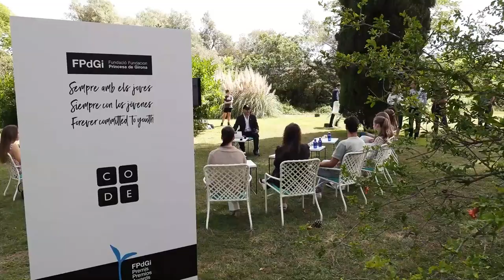All grown up! Leonor of Spain, looks elegant in blue gown at Princess of Girona Foundation Awards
Princess Leonor, 16, and Sofia, 15, followed in their mother's elegant footsteps as they stepped out alongside her in Barcelona this evening.
The Royal siblings attended the annual Princess of Girona Foundation Awards ceremony with Queen Letizia and King Felipe VI of Spain.
Leonor, Princess of Asturias, wore a stunning powder-blue ballerina-length gown with a bardot neckline to mark the ceremony.
She wore her hair pinned back in a bun and opted for simple teardrop earrings.
Meanwhile younger sibling Sofia wore a stylish white jumpsuit layered with a flowing cape-style top. Wearing her golden locks down, she opted for boho waves.
The girls' mother Queen Letizia, 49, looked chic in a navy blue off-shoulder dress with a pearled collar. She paired the gown with a pair of navy slingback stilettos and wore her hair in a ponytail. Letizia matched the dress with a simple pair of pearls in her ears to complement the collar.
Joining his girls, King Felipe looked dapper as ever in a black suit with a white shirt and blue tie.
The stylish family stepped out to attend the Princess of Girona Foundation Award ceremony.
The Foundation, which is currently chaired by the King on behalf of Princess Leonor, works for young people in all areas that are critical for their future.
It seeks to become a benchmark at national level in supporting young people in their professional and personal development.
In particular, the awards ceremony recognises talented young people who are held up as role models for their good work.
Five women have won the Princess of Girona Foundation Awards this year, which seek to recognize the careers of young people with exemplary initiatives. “My sister Sofía and I have seen your projects and we are admired and impressed”, Princess Leonor told them during a gala held this Monday at the Cornellà de Llobregat Water Museum (Barcelona) and to which no representative has attended of the Generalitat. The president of Congress, Meritxell Batet, the Minister of Education, Pilar Alegría, and the leader of the PSC, Salvador Illa, did attend.
The awards, endowed with 20,000 euros, recognize the careers of young people between 16 and 35 years of age who have stood out for their work, their merits and their exemplary nature. This year the award has been given to the actress, playwright and producer María Hervás (Arts and Letters); the engineer Elisenda Bou-Balust (Company); the physicist and researcher Eleonora Viezzer (Scientific Research); the psychologist and social entrepreneur Claudia Tecglen (Social) and the Vietnamese conservationist and writer Trang Nguyen (International).
Princess Leonor alluded to “the demand” of the current moment, not only because of the blows that the pandemic continues to give but because of “terrible events such as the war in Ukraine,” she pointed out. The eldest daughter of the Kings empathized with the young people who live “a devastating situation”. In a speech that she gave again in polished Catalan, Leonor said that she had her mind set on the generation of young people “who have been able to lose hope of a better future.”
The King also highlighted the challenge facing the new generations: “Young people must speak up. Because the future we are talking about is your future. And because yours is also the present”.
For the third consecutive year (plus the break in 2020 due to the pandemic), the ceremony has not been held in Girona, due to the veto of the independence formations. In his speech, Felipe VI highlighted the importance of “collaborating and cooperating in order to build a better, more supportive world”.
Leonor, who also holds the title of princess of Girona, was in Figueres on Sunday at an event held at the Dalí Theatre-Museum. At the age of 16, this was her first visit to the province of Girona. For years the independence movement has fueled the rejection of the monarchy in Catalonia and the Royal House has encountered recurring impediments to organizing trips and protocol events.
Earlier today the Spanish Royals stepped out in bold prints, with Leonor opting for florals while Sofia chose polka-dots.
Their mother walked proudly alongside her daughters in a billowing white midi dress paired with black espadrilles.